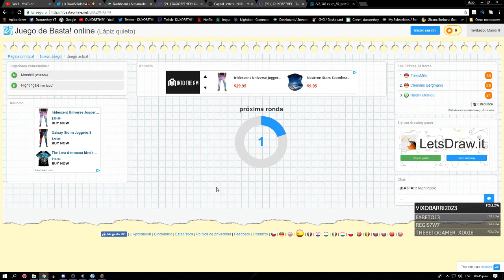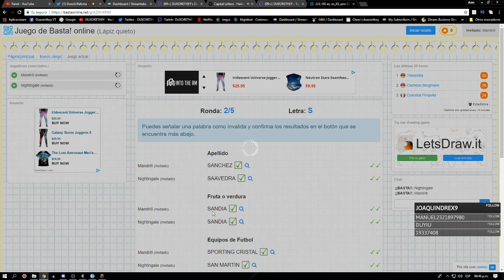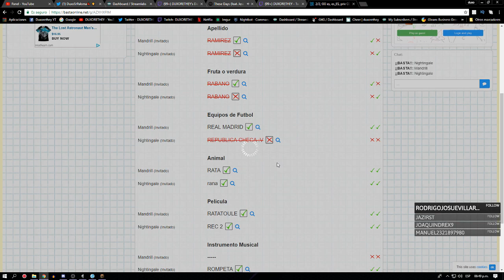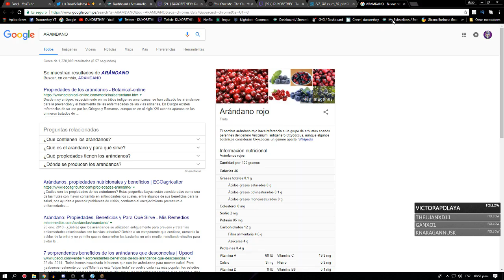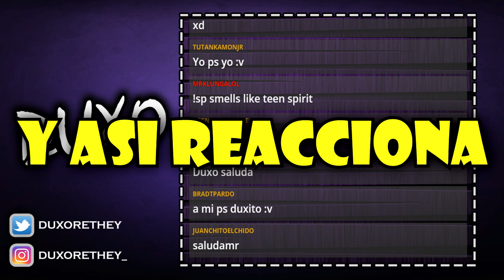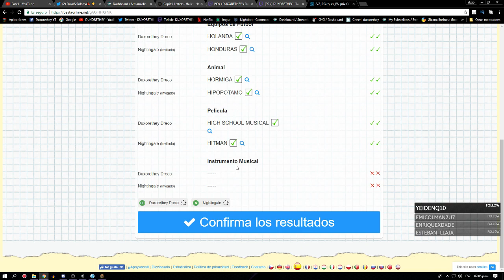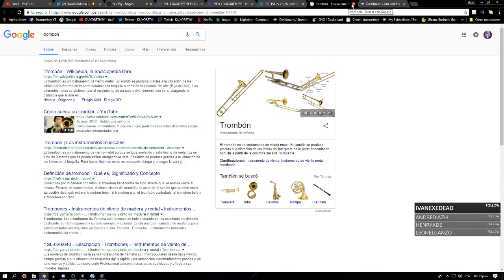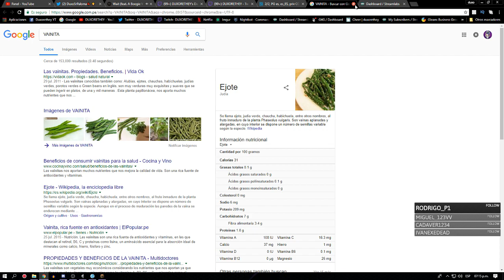QUIEN ES MÁS INTELIGENTE!? 😱😱 Duxorethey vs Daarick